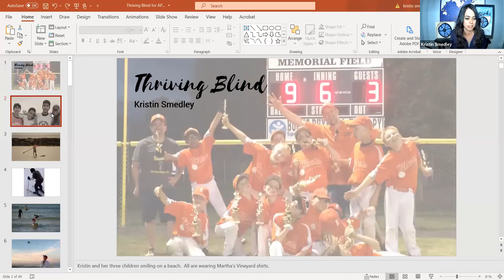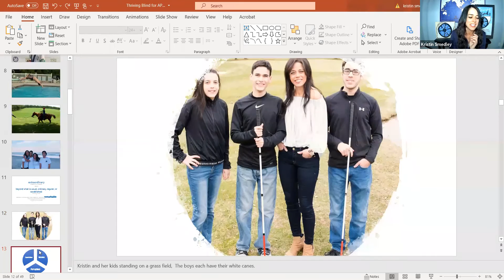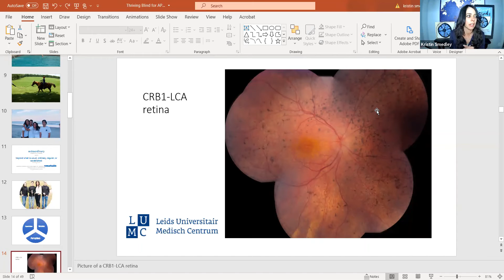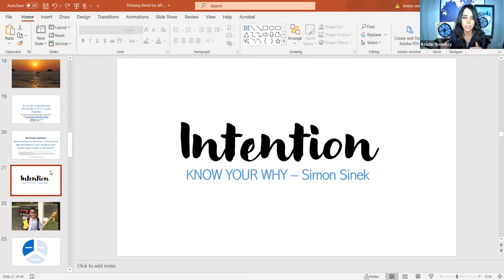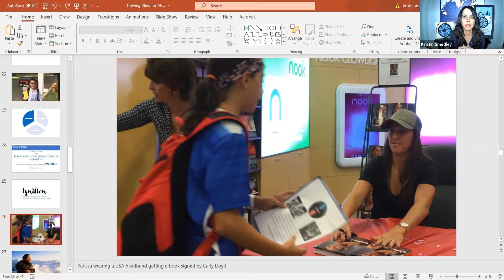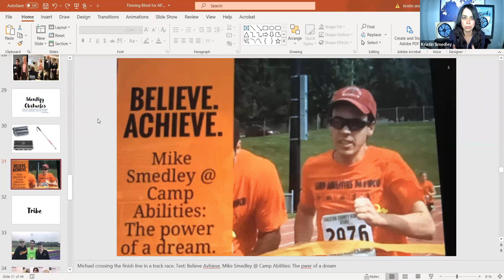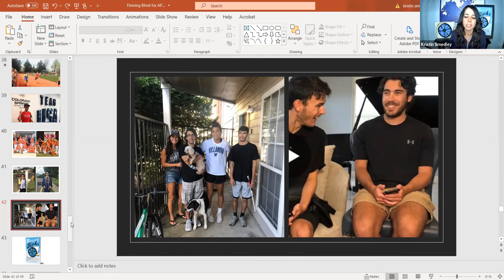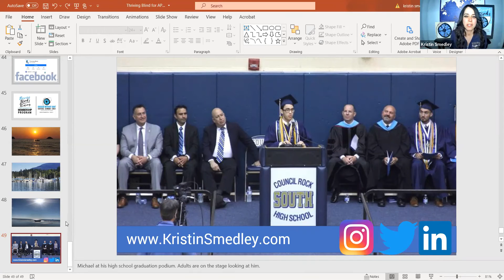Thriving Blind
By sharing her personal journey and resources, Kristin Smedley will help families understand the real possibilities of raising children who are Thriving Blind – Kristin’s resources: Thriving Blind Community (Facebook) and Thriving Blind Academy, helps parents change their perspective of what it means to parent children with vision loss.  Kristin understands the fear and sadness of learning her children were visually impaired.  Through her lived experience, she shares the importance of flipping that fear into focus and empowering children with vision loss to thrive.

Instructor: Kristin Smedley

Instructor’s Title: Founder, Thriving Blind Academy

Primary Core or ECC Area: Self-determination, social interaction skills, compensatory academics, activities of daily living, career exploration

Target Audience: Parents, Teachers working with children with visual impairments and their families

Pre-requisite knowledge: none need

Materials Needed: None needed

Lesson Plan Goal:

Participants will gain a deep understanding of the roles of parents as teachers and leaders in developing independent and empowered children, youth, and adults with visual impairments or blindness.

Learning Objectives: Participants will

1. Describe what it means to be Thriving Blind

2. Identify 3 resources available to support parents of children with visual impairments

3. Describe the psycho-social impact of vision loss through the ages for children, youth, young-adults, and families